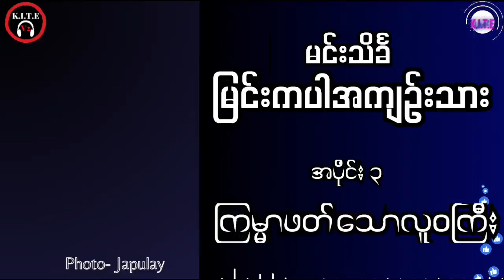ကြမ္မာဖတ်သောလူဝကြီး၊ မြင်းကပါအကျဉ်းသား အပိုင်း၃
ယခုတင်ပြမည့် ဆရာမင်းသိင်္ခ၏ မြင်းကပါအကျဉ်းသား ဝတ္ထုရှည်ကြီးမှာ အေဒီ ၁၀၄၄ တွင် အနိရုဒ္ဓဒေ၀ (ခေါ်) အနော်ရထာမင်း နန်းတက်ခဲ့စဉ်က ရာဇဝင်အသီးသီးတွင် ဖတ်ရှုခဲ့ဖူးပြီးဖြစ်သော ပုဂံဘုရင်အနော်ရထာက သထုံရှိ မနူဟာမင်းထံမှ ပိဋကတ်တော်များ ပင့်ဆောင်ရန်အတွက် စစ်ဆင်ရေးတစ်ရပ် ဆင်နွှဲခဲ့ရာ အထောက်တော်များ စေလွှတ်ပြီး တိုက်ခိုက်ရပုံကို အခြေခံ၍ ရေးသားထားသော ဝတ္ထုကြီးဖြစ်ပါသည်။
 အဖြစ်အပျက်များသည် သမိုင်းကို နောက်ခံထားသည့်အတွက် ဝတ္ထုပါ ဇာတ်ကောင်များသည် သမိုင်းထဲက ဇာတ်ကောင်များဖြစ်နေခြင်းမှတစ်ပါး သမိုင်းကိုရေးခြင်းဟု မှတ်ယူခြင်းထက် ဝတ္ထုအဖြစ်သာ မှတ်ပြီး ဖတ်စေချင်ပါသည်။
 လာဘ်မိုးစွေ စာပေ